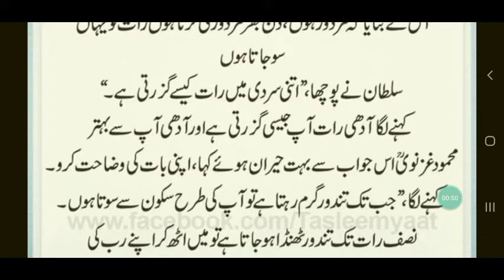Sultan manhood gaznavi ka waqia